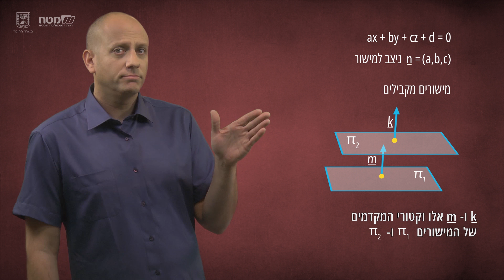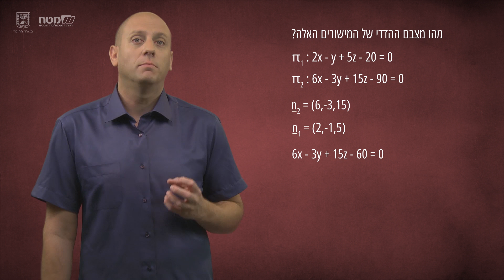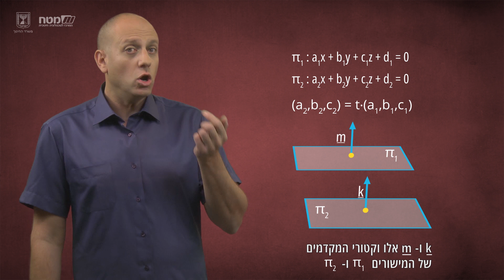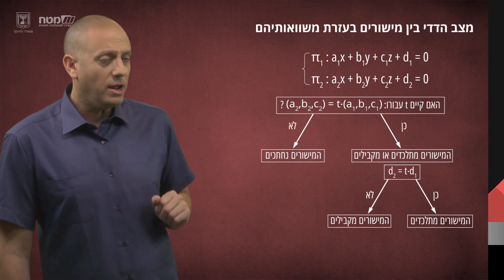בדיקת מצב הדדי בין מישורים בעזרת משוואותיהם: האתגר 5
וקטורים, כיתה י"ב
מנחה: יוחאי טוויג